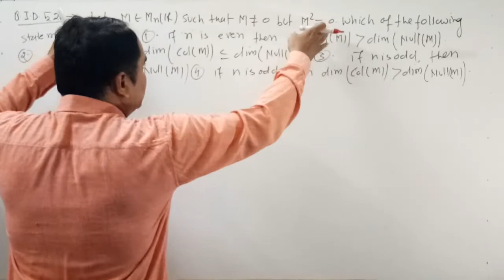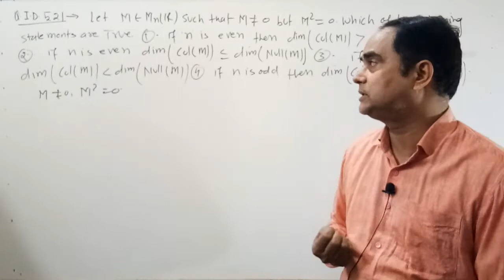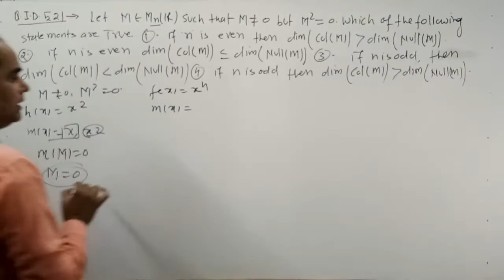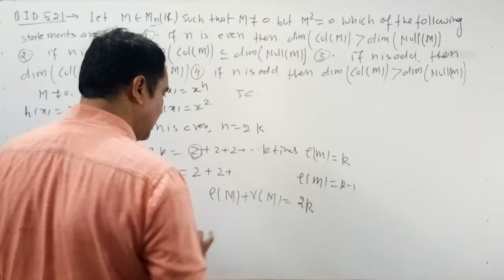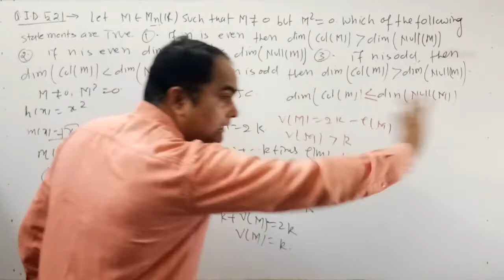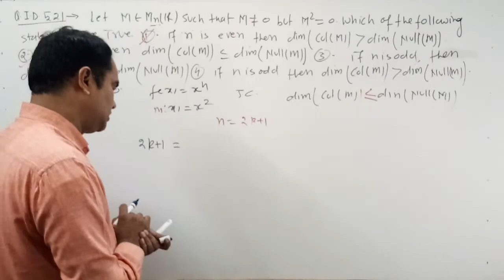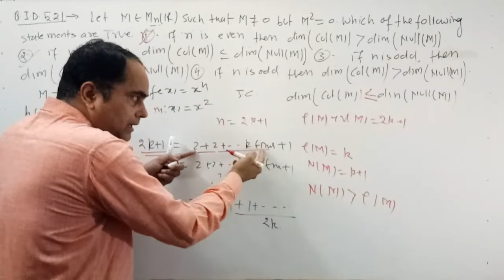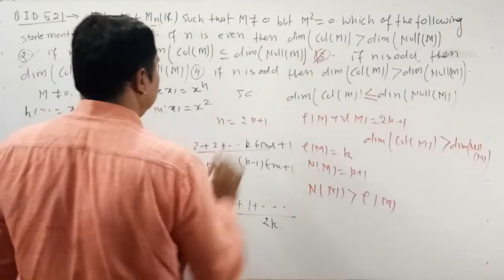CompleteSolutionOfCSIRNETMath2022 linearalgebra csirnetmath dkmathtutorial dubeysir CSIRNETMath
in this video lecture we have discussed some questions of linear Algebra of csir net math 2022.also we try to explain all concept about these questions in simple and interesting way. To spread deep concept for higher mathematics and different competitive exams like as csir net math gate math iit jam NBHM TIFR etc please like share and subscribe Dk Math Tutorial. thank you for watching this video lecture.